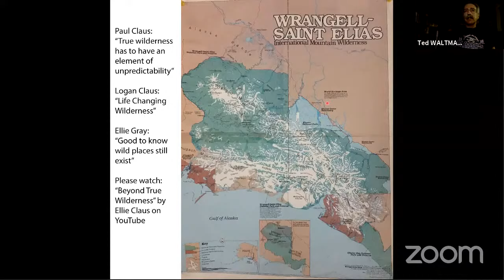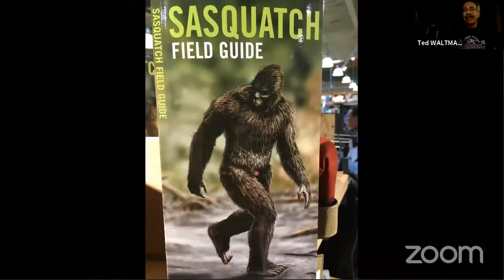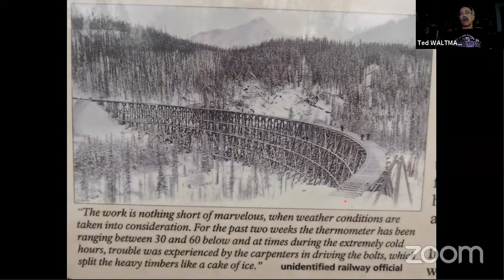HDHP: Ted Waltman - Flying In and Around Wrangell St. Elias National Park and Preserve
Ted Waltman has made many trips to Alaska. His website, fly2ak.com is a great resource for pilots thinking of making such a trip. In this episode, Ted talks specifically about WSE National Park and the McCarthy area.